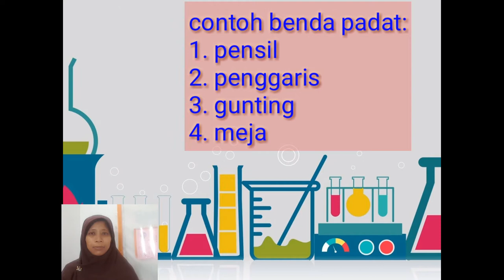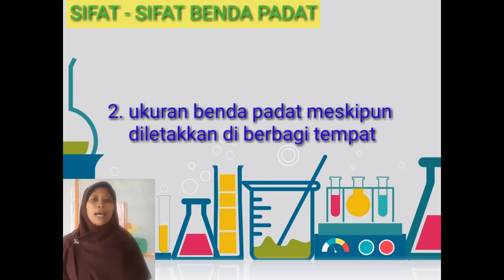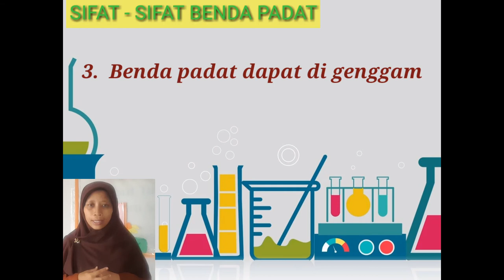sifat-sifat benda padat dan percobaan